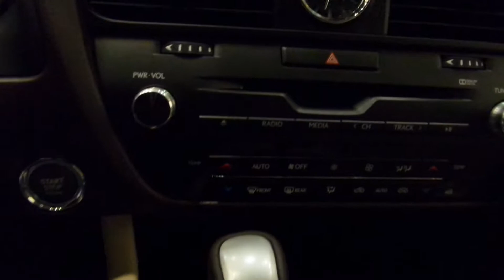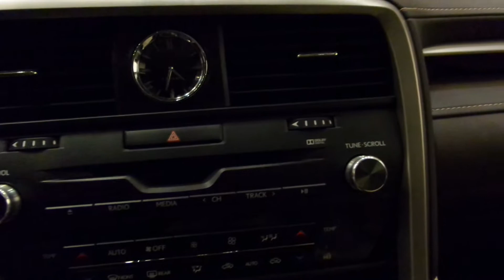2017 LEXUS RX 350 Full HD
This is the all new 2016 Lexus RX 350, tell me what you think about this SUV and its futuristic design ?

this video was taken by the Samsung Galaxy K zoom's camera which is pretty amazing.